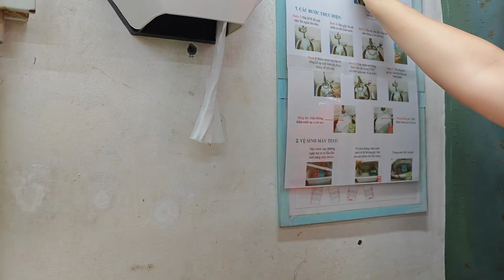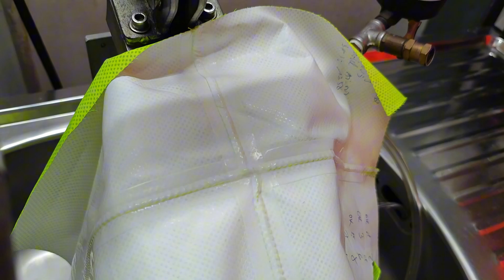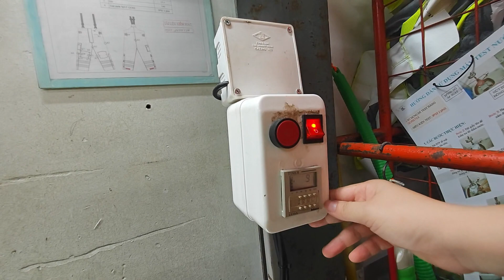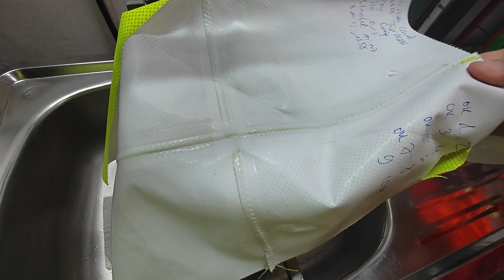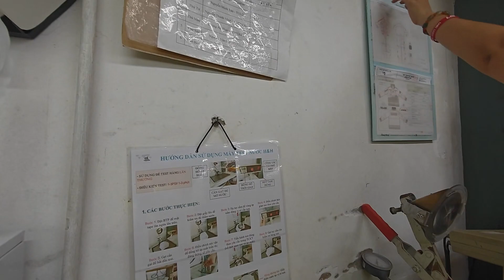Cách sử dụng máy test nước hàng chống thấm tại Viking | Trang Nhã VIKING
Tiêu đề: Cách sử dụng máy test nước hàng chống thấm tại Viking
0:00 - 0:46 Hướng dẫn xem tài liệu test nước
0:47 - 2:29 Cách test nước sản phẩm chống thấm hàng gore
3:30 - 6:13 Cách test nước sản phẩm chống thấm thông thường
👉Kết nới với Trang Nhã tại đây👈
🍁Địa chỉ: Lô B23-B24, đường B3, Cụm Công Nghiệp-Tiểu Thủ Công Nghiệp Xuân Thới Sơn, số 5A, Quốc lộ 22, Xã Xuân Thới Sơn, Huyện Hóc Môn, Tp.HCM, Việt Nam

Tuyển tập video hay của kênh

Khác biệt của xưởng may VIKING tập trung vào thiết kế độc đáo thay vì sản xuất hàng loạt
Hướng dẫn sử dụng ÁO CHỐNG THẤM NƯỚC lớp Ultimate Trainer 10 cho Thầy Phạm Thành Long